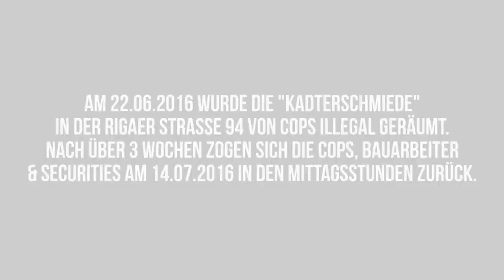Rigaer 94 - Kadterschmiede zurückgegeben - Belagerung beendet